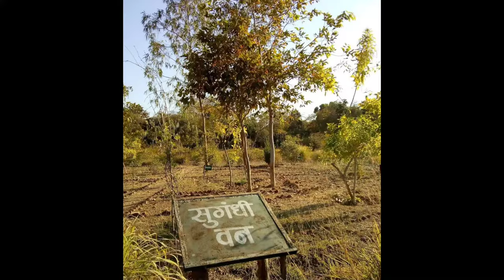Wadsa City | Amazing Facts of Wadsa City | City Information | वड़सा शहर की जानकारी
इस वीडियो में देसाईगंज (वड़सा) शहर के बारे में जानकारी दी गयी है। देसाईगंज (वड़सा) शहर गडचिरोली जिले में आता है, जो कि गडचिरोली जिले के मुख्य शहरों में से एक है।

यह वीडियो केवल ज्ञान के उद्देश्य से बनाया गया है।

In this video, There is a little information of Wadsa city. This city is located in Gadchiroli District in state of Maharashtra.